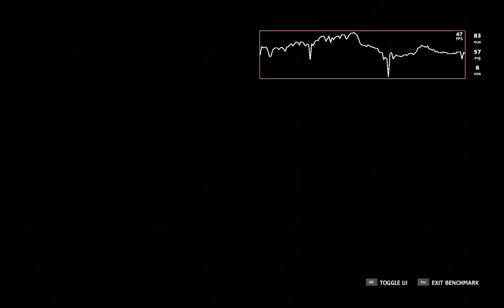Far Cry 5 vs Far Cry New Dawn | FPS Benchmark Test [Ultra Settngs] [GTX 1060 6GB] [1080p 60FPS]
Average FPS: (Mostly 60+)

My RIG:

CPU: Intel Core i5-6500 @3.20GHz
GPU: GeForce GTX 1060 6GB [MSI Gaming X version]
Motherboard: Gigabyte GA-H110M-H
RAM: 8GB
Monitor: 1680 x 1050, 75GHz
OS: Windows 10 Pro 64bit